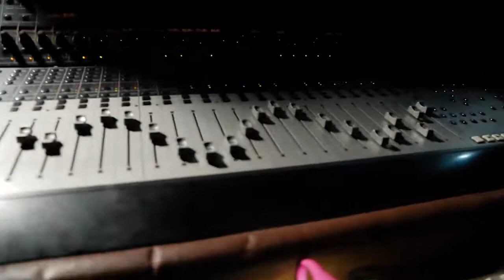ASIKO TITO BY SOLA ALO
PARADISE MUSIC & FILM PRODUCTION